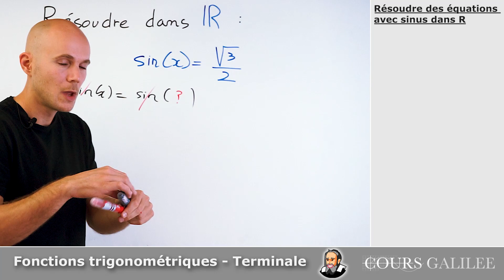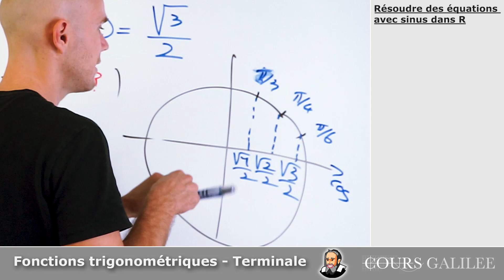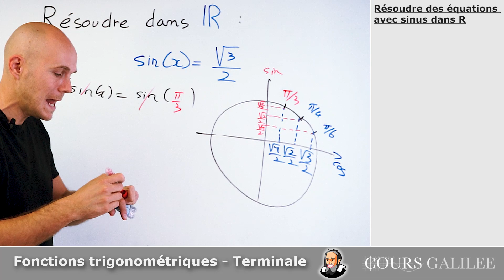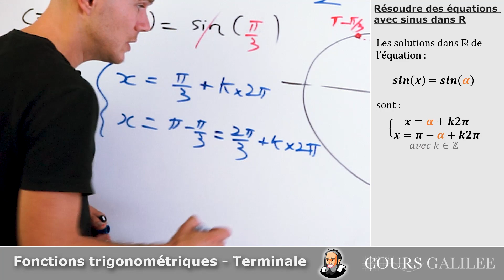RÉSOLUTION d'ÉQUATION de la fonction SIN - Exercice Corrigé - Terminale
maths terminale exercicecorrigé Comment trouver les solutions d'une équation avec la fonction sinus ?

Les solutions dans R de l’équation : sin⁡(x)=sin⁡(α)
sont : x = α + k2π ou x = π - α + k2π
avec k∈Z

Titre: Moods for Stacey
Auteur: Tri-Tachyon